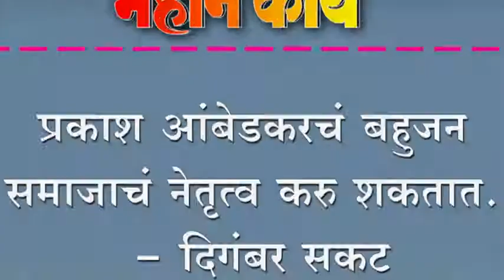प्रकाश आंबेडकरचंं बहुजन समाजाचं नेतृत्व करु शकतात. - दिगंबर सकट